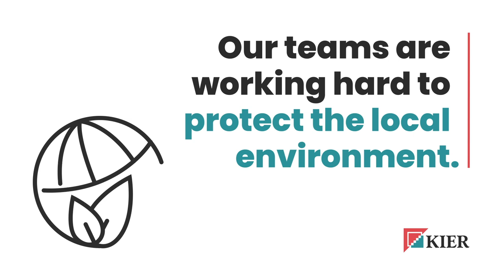Kier Group - Hedgehogs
With hedgehog numbers falling, we want to help them and other wildlife.